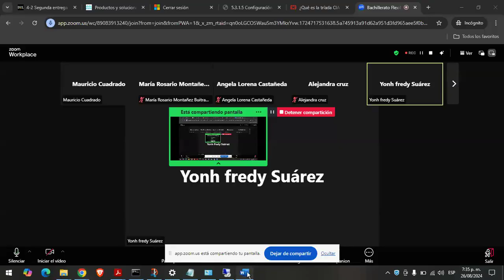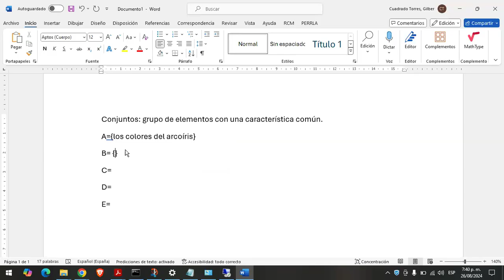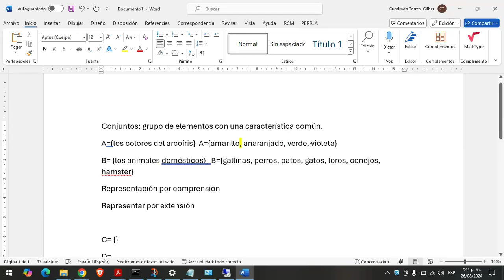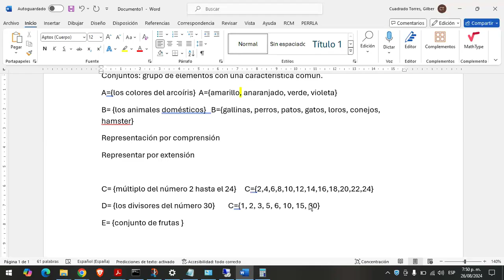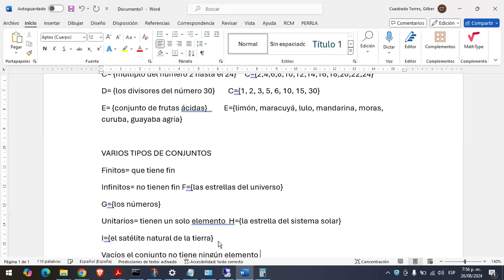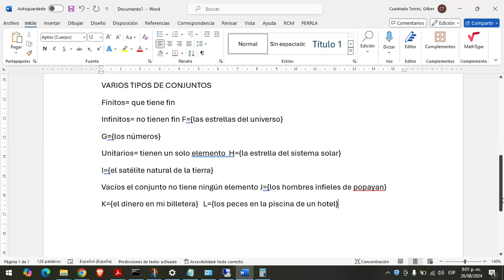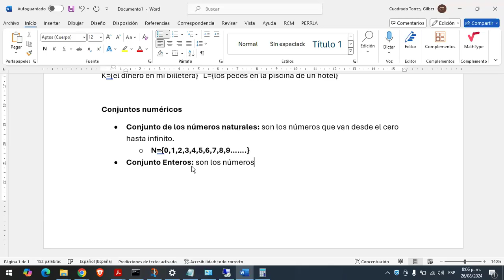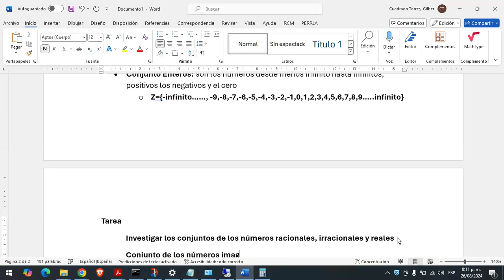1ra Clase de Matemáticas - CONEIDHU / FEDISCOL - Ciclo III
Este es el video tomado de la 1ra clase virtual de Matemáticas, en el segundo semestre del año 2024, impartida por el docente; Sr. Mauricio Cuadrado, de la CONEIDHU a los estudiantes de la FEDISCOL en el ciclo III.